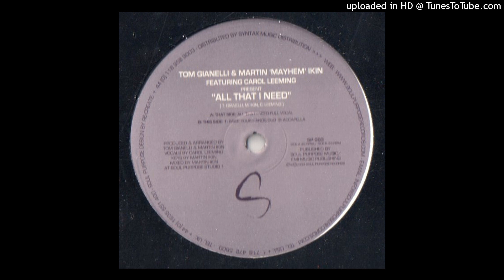Tom Gianelli & Martin Ikin Feat. Carol Leeming - All That I Need (Raise Your Hands Dub)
Tom Gianelli & Martin Ikin - All That I Need
Label: Soul Purpose - SP-003
Format: Vinyl, 12"
Country: UK
Released: 2004
Style: House, Garage House, Disco